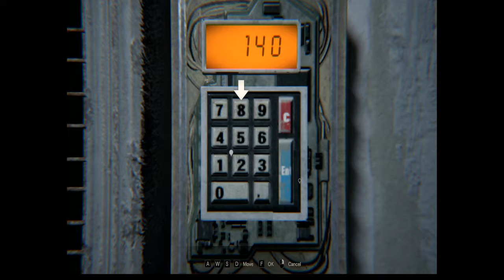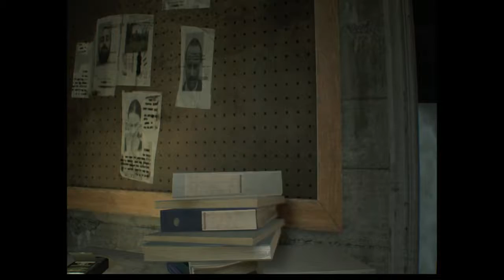Resident Evil 7[] Part 7 YOU GOT BIG JACK!!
Welcome back to Resident evil 7.
I will try to finish the series in the next two episodes